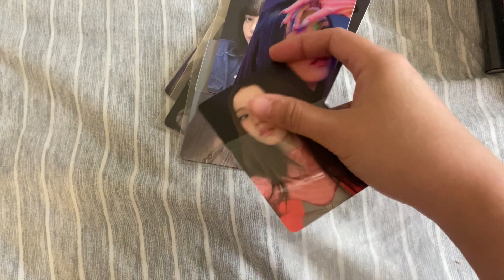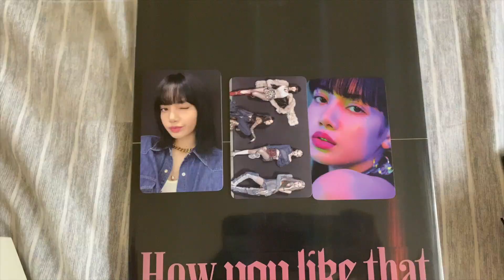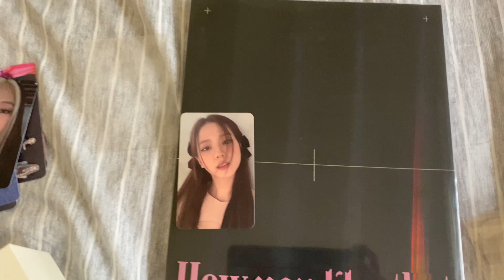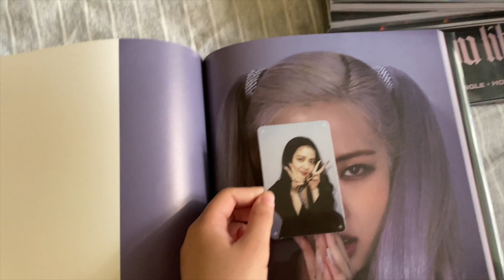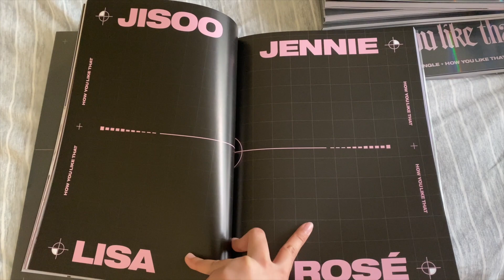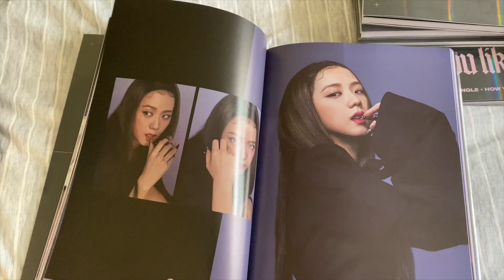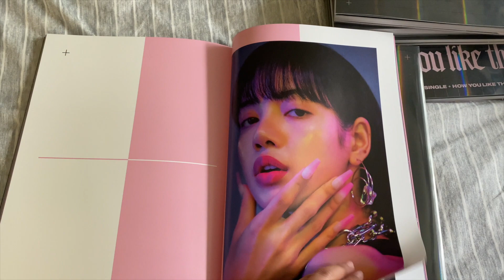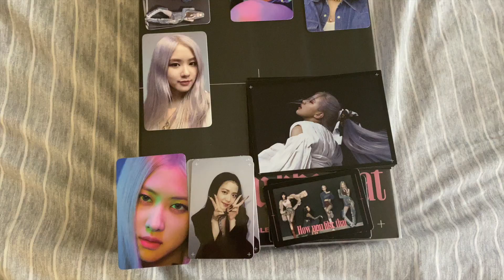Blackpink How You like That Album Unboxing + Giveaway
Hey hey hey Guys!!! What do you think about the comeback? I love it!!

3. Screenshot proofs and send it to me on ig or tag me on your ig stories